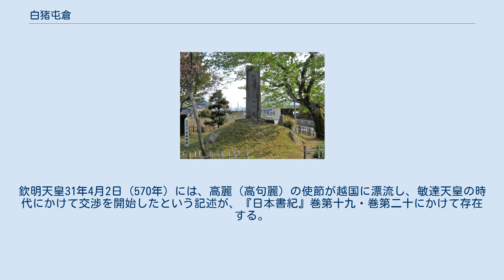白猪屯倉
白猪屯倉跡碑（岡山県真庭市五反） 白猪屯倉（しらい の みやけ）は、吉備国に設置された大和朝廷の直轄地（屯倉）。
 『日本書紀』巻第十九によれば、555年、欽明天皇の時代に、蘇我大臣稲目（そが の おおおみ いなめ）・穂積磐弓臣（ほづみ の いわゆみ の おみ）らを派遣して吉備の五つの郡（こおり）に設置された、とある。
 569年には、田部（たべ）を置いてから十余年がたち、一定年齢に達しても「籍」（なのふみた、戸籍）から漏れ、「課」（えつき、課役）を免れるものが多かったという。
そのため、「白猪田部(しらいのたべ）の丁（よほろ）の籍（ふみた）を定むべし」という目的で、王辰爾（おうじんに）の甥の胆津（いつ）が派遣された。
胆津は「白猪田部」の「丁者」（よほろ、壮丁）を検閲し、詔によって籍を定め「田戸」(たべ)を作成した。
胆津はこの定籍の功により「白猪」(しらい）の氏と「史」（ふひと)の姓(かばね)を与えられ、「田令」(たつかい)となり、欽明天皇17年7月6日（556年）に児島郡に置かれた屯倉の「田令」である「葛城山田直瑞子」（かずらき の やまだ の あたい みつこ）の副（すけ）となった、という。
 さらに、『書紀』巻第二十によると、574年の敏達天皇の時代に大臣蘇我馬子が遣わされて、白猪屯倉と田部が増益され、田部の「名籍」（なのふむた）が白猪史胆津に授けられた、ともある。
 白猪屯倉の場所については諸説があり、 美作国大庭郡（おおばぐん）、 吉備北部山間部 児島屯倉と同一のもの と言われてきている。
 このうち、1.について述べると、古くから岡山県真庭市（旧真庭郡（まにわぐん）久世町（くせちょう））の五反廃寺跡の地だとされてきた。
『続日本紀』巻第二十七、巻第二十九に美作国「大庭郡」の人である「白猪臣大足」（しらい の おみ おおたり)、「白猪臣証人」（しらい の おみ あきと）がそれぞれ「大庭臣」の姓を賜った、とあるからである。
「大庭郡」は「真庭郡」の南部で、廃寺跡がその地域に収まるからである。
同寺跡出土の瓦が高句麗系のもので、白鳳期間に遡るものがあること、よって古くから帰化人（渡来人）が居住していたことが知られている。
 この地は岡山平野に注ぐ旭川の上流であり、大和と出雲とを結ぶ、出雲街道が横切る交通上の要衝であった。
『書紀』巻第十八には、安閑天皇2年（535年）、（磐井の乱で大和政権が得た）北九州の広汎な多くの屯倉と並んで、播磨国の揖保郡（いいほぐん）越部（こしべ）屯倉のことがあげられている。
同じ記事を載せる『播磨国風土記』によると、安閑天皇の寵人（おもいびと）である但馬君小津（たじまのきみおつ）が姓を賜り「皇子代君」となった。
彼が屯倉をこの地に設置し、故に「子代の村」といった。
のちに「上野大夫」（かみつけのまえつぎみ）によって三十戸を結んだ時に「越部の里」と改名された、とある 「越部屯倉」は現在の兵庫県たつの市新宮町（旧揖保郡新宮町）越部に比定されており、谷岡武雄は、この地に中世の大徳寺領播磨小宅庄条坊坪付図により、特殊条里のあることを指摘している。
さらに、この地は令制の駅家の置かれていたところであるが、美作の津山盆地へ向かう津山路が姫路市の草上駅で海道沿いに西へすすむ山陽道と別れて最初の駅である。
美作路はさらに、兵庫県佐用郡佐用町（旧三日月町）に推定される中川駅を通り、杉坂峠を越えて美作国に入り、津山市の総社あたりと推定される美作国府へといたるのだが、美作国府から出雲へ向かう出雲街道上に白猪屯倉が存在するのである。
 「白猪屯倉」は、「児島屯倉」とともに、吉備国造の支配していた地帯を南北にはさむ形で設置されている。
これは、大和政権が雄略天皇末期に吉備勢力の反抗を制圧し、継体天皇の末期に筑紫国造の叛乱を打破して、吉備国南北に直轄地を置き、吉備王権を孤立化し、制圧してゆくさまを窺わせる。
 同時に、蘇我氏が主導する欽明天皇時代の政治において、律令制的な農民支配の先駆が見られるとも言える。
中国北朝の均田制が高句麗を通じて伝来した可能性も考えられる。
欽明天皇31年4月2日（570年）には、高麗（高句麗）の使節が越国に漂流し、敏達天皇の時代にかけて交渉を開始したという記述が、『日本書紀』巻第十九・巻第二十にかけて存在する。